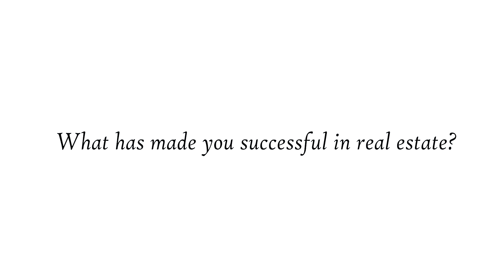Interview at my home office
Take a look at this short interview that we did last week. We talk about success in real estate, what makes eXp different from other brokerages, and my plans for 2021.